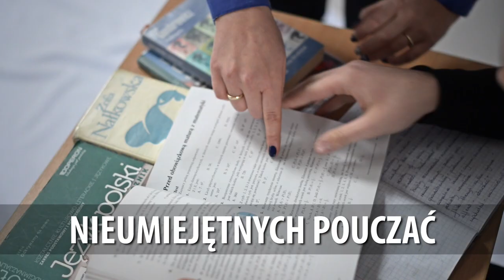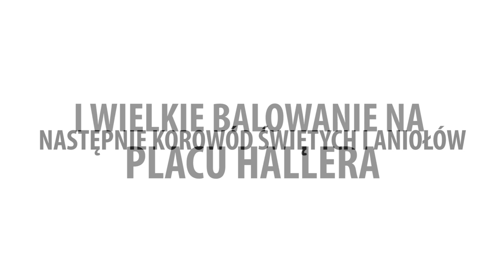Tczewski Bal Świętych 2015 • Zaproszenie